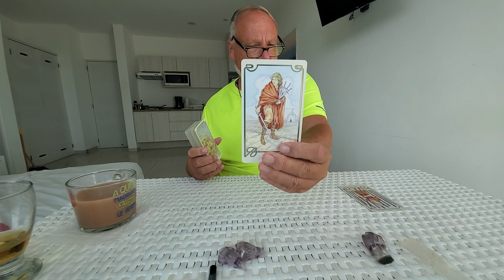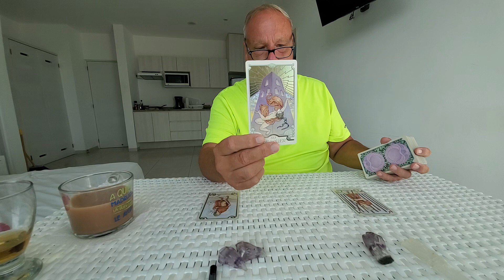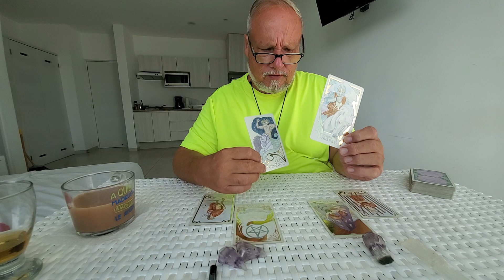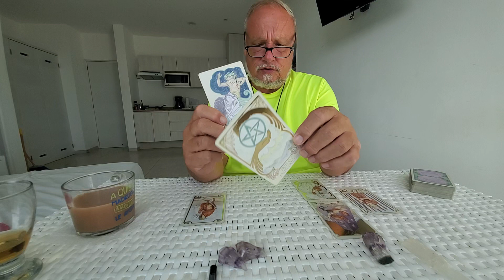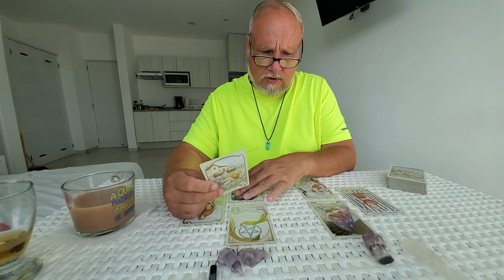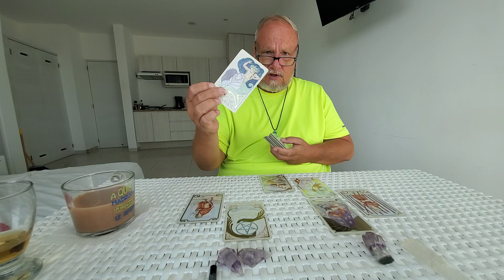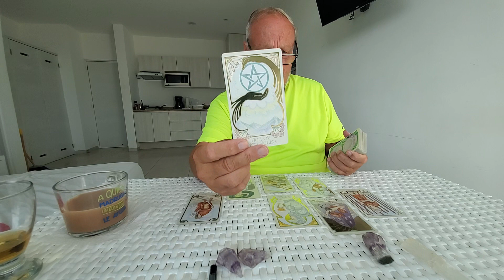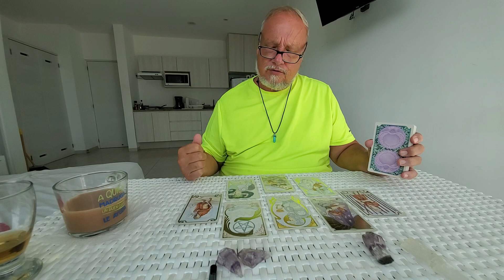Taurus Heart Spread 💘 Tarot Read End of July - Soulmate Hitman Returns to Scene of the Crime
To Book a Personal Reading send email to and all personal Tarot Readings are by video chat live and $30 US and usually run about 45 minutes and much can be accomplished. I take a psychological and spiritual approach to both Tarot & Astrology so in a personal reading my goal is not to make guesses but to  interact with you and with the help of the Tarot and your own guides working with mine to give you whatever it is that you need ever so much as is possible.

Astrological Consultations are $50 and open to discussion roughly three areas a general natal read for those not familiar with their own chart or transit read using progressed and transit chart energies for present and future guidence and synastry or relationship read for which I will need accurate birth data for each including time of birth.